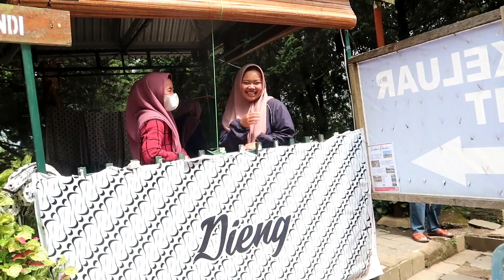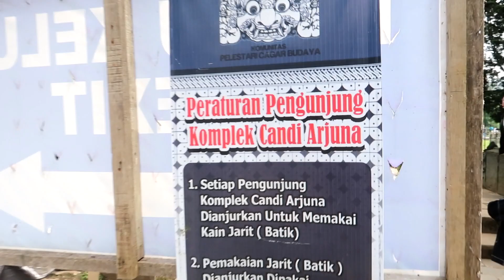candi arjuna dieng